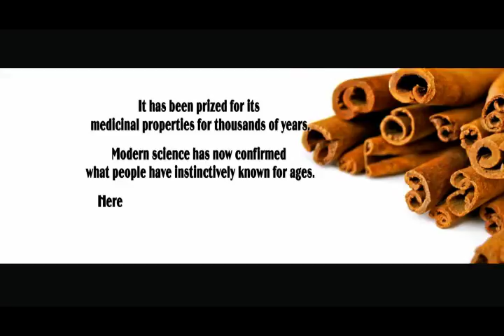Cinnamon part 1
Cinnamon
Benefits of Health
Cinnamon is a highly delicious spice.

It has been prized for its medicinal properties for thousands of years.

Modern science has now confirmed what people have instinctively known for ages.